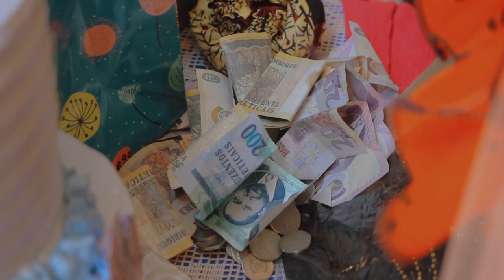Nildo Taiar -Maulide Telmina- (Oficial Video) By AP Films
Nildo Taiar -Maulide Telmina-
Prod by: StarLeezy